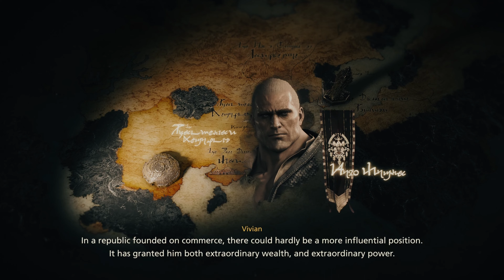FINAL FANTASY XVI Walkthrough (PART 10) - Hugo Kupka Boss Fight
Here's for you the 10th part of my Final Fantasy XVI Gameplay. Hope you guys will enjoy it and don't forget to tap some like, write some comments and make sure to click the notification belt in order to stay tuned for more videos to come! :)

Developer: SQUARE ENIX CO. LTD, Creative Business Unit III
Publisher: SQUARE ENIX
Producer: Naoki Yoshida
Release: 22 June 2023
Genre: Action role-playing game, Fighting game, Adventure game
Platforms: PlayStation 5